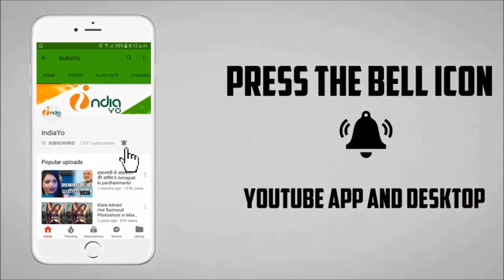पवन सिंह की बीबी अक्षरा सिंह बनीं अब हुई उनकी साली